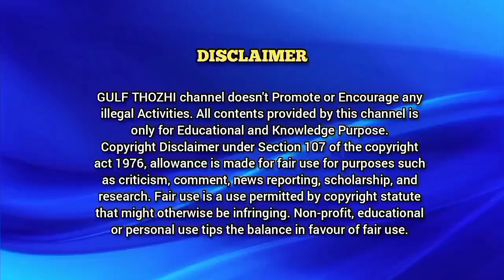Qatar Breaking News 11-Sep-23|Qatar Tamil News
Hayyacard Extension and  call family members/friends  using Hayya with me Feature (1+3) Complete details video link 👇

QATAR MOPH new Update for all Visitors entering Qatar including  Visit Visa, OnArrival visa .